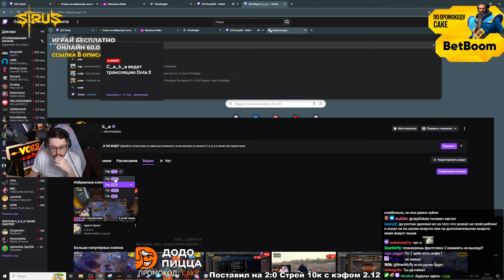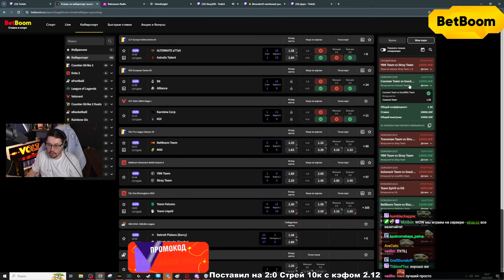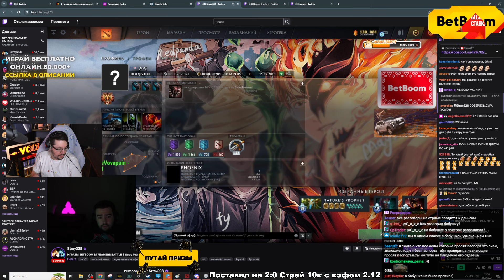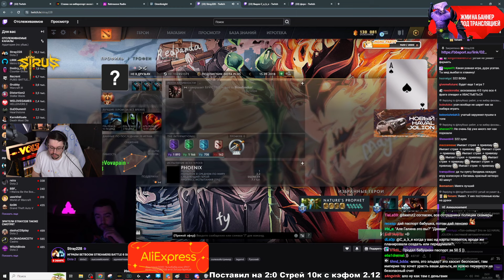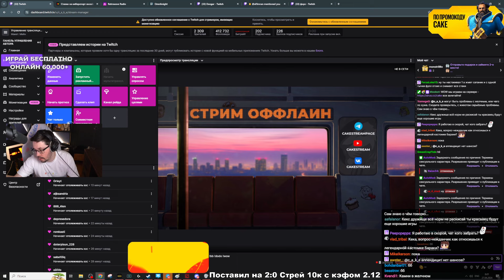c_a_k_e-26-04-2024 | Dota 2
| П - поддержка: 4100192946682 или | Dota 2